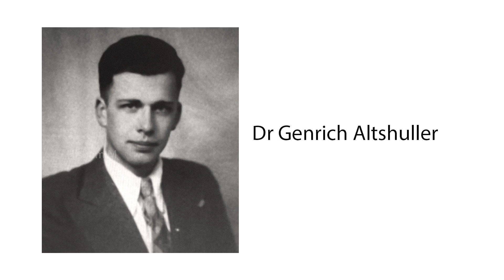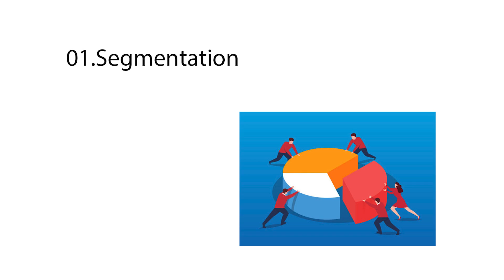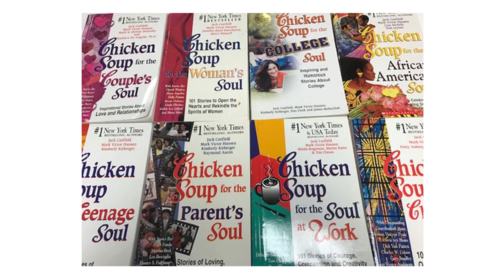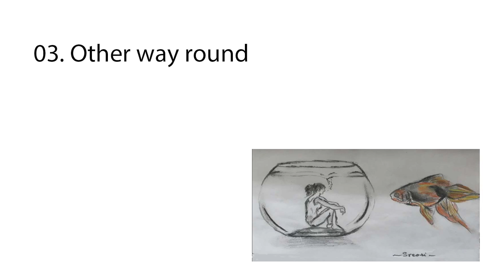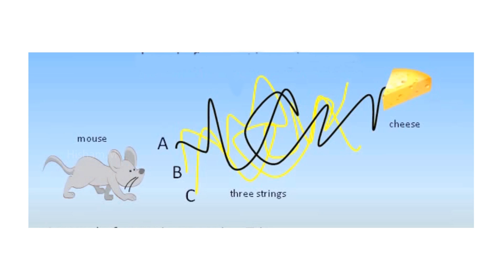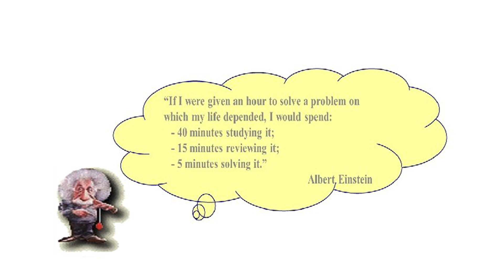Brilliant Problem Solving Techniques | Tamil Motivation | Hisham.M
Brilliant problem-solving techniques with Triz theory in Tamil by Hisham.M

தொழிற்துறைகளில் வெற்றிகரமாக நிரூபிக்கப்பட்ட பிரச்சினைகளை ஆக்கபூர்வமாக தீர்க்கும் மாறுபட்ட வழிமுறை 'Triz' கோட்பாடு.